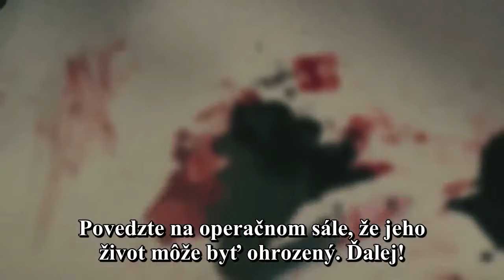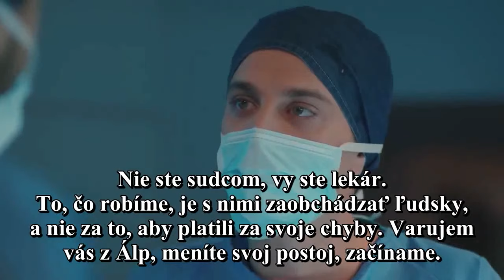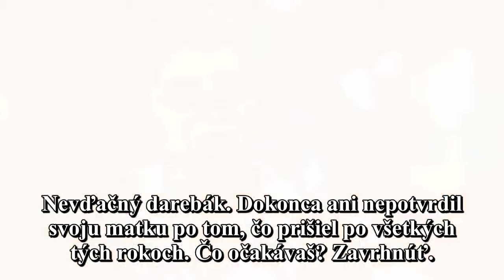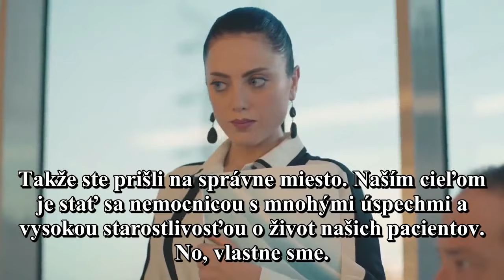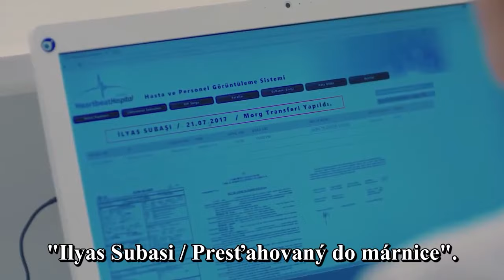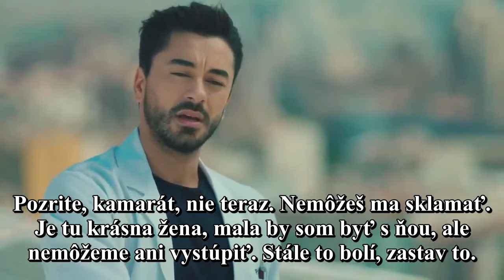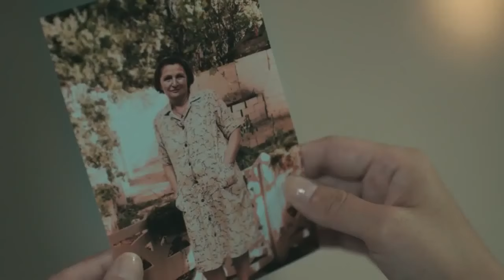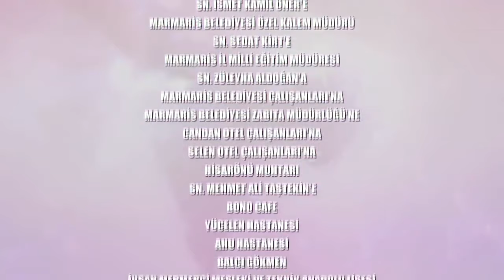Tlkot Srdca - 4. Epizóda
Zhrnutie 4. Epizódy Tlkot Srdca:
Zatiaľ čo Eylulova nebezpečná noc urýchli Aliho Asafa, aby si uvedomil svoje sny, Mehmetov náhly príchod v nemocnici bude pre oboch veľkým prekvapením. Zatiaľ čo Ali Asaf obviňuje Oguza, že v tú noc dostatočne neochránil Eylul, Eylul ich oboch varuje, že sa v tom mýlia. Zatiaľ čo Bahar neúmyselne podkopáva plány svojho otca a starého otca zamerané na zisk, ona má so svojím bezohľadným prístupom veľký problém s trpezlivým príbuzným. Opustené bábätko ženy, ktorú priviezli na pohotovosť do nemocnice, sa pre každého, najmä Alpa, zmení na pôsobivý a smutný príbeh. „Príliv sardel“, ktorý sa zhoduje s nemocnicou a je pre ňu tradičný, odhaľuje konflikt aj veľkú lásku dvoch rodín z oblasti Čierneho mora. Pôsobivý koniec tohto milostného príbehu; To spôsobí, že Ali Asaf si opäť uvedomí, že už nemá čas strácať. "Život stojí za to žiť... Nikto by naň nemal meškať..."

Hrají:
Gökhan Alkan
Öykü Karayel
Ali Burak Ceylan
Hakan Gerçek
Fatih Dönmez
Merve Çağıran
Burcu Türünz
Başar Doğusoy
Selahattin Paşalı